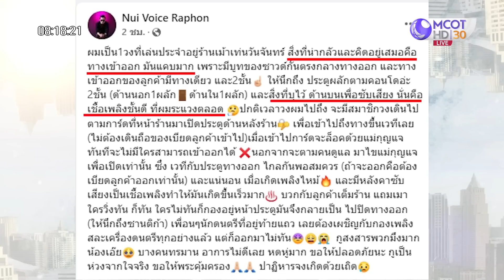ซ้ำซาก! ผับเถื่อน...ตร.เพิ่งรู้ : เจาะลึกทั่วไทย (5 ส.ค. 65)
ONAIR:  : เจาะลึกทั่วไทย (5 ส.ค. 65)
ซ้ำซาก! ผับเถื่อน...ตร.เพิ่งรู้